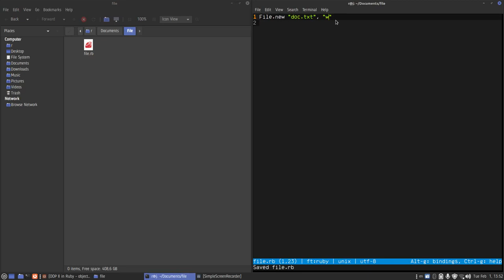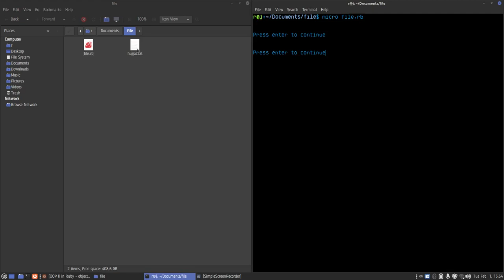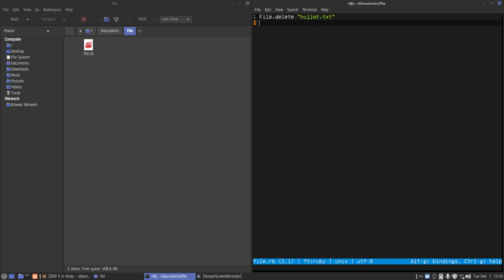Rubyda fayllar bilan ishlash | 2 - season | 31 - dars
Rubyda yangi fayl ochish, fayl nomini o'zgartirish yoki o'chirishni o'rganamiz.